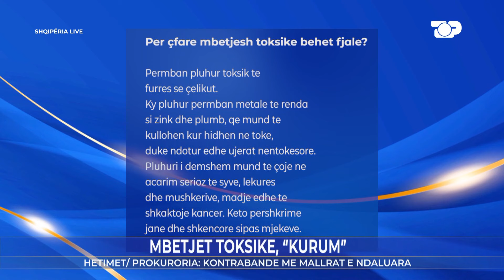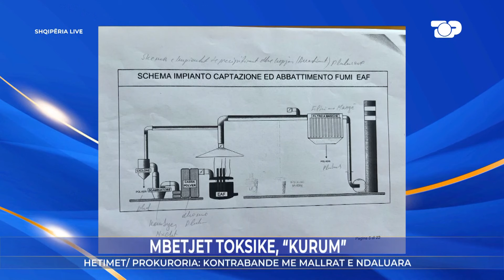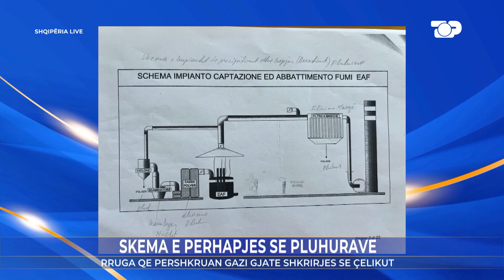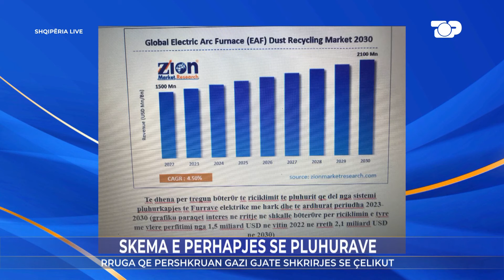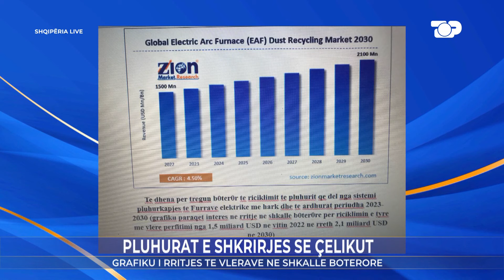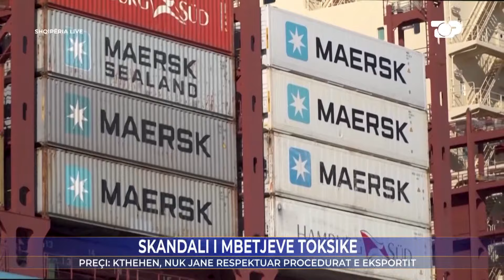Anijet që ndezën "zjarrin" politik! Ç'fshihet pas 816 ton mbetjesh toksike? - Shqipëria Live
Skandali për mbetjet toksike,  hetimet, polemikat dhe interpelanca e Kryeministrit sot në Parlament për këtë çështje
Të ftuar:
   Bruna Kerçyku, Gazetar
   Denis Minga, Gazetar
   Pano Soko, Gazetar
  Qerim Ismeni, Inxhinier Metalurg